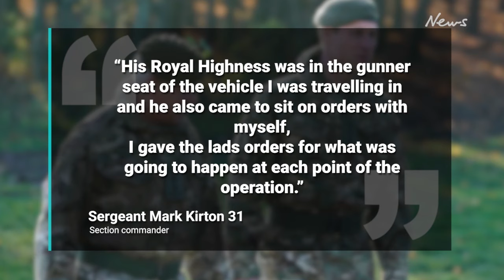Prince William sends fans wild in camo gear as he debuts new title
Prince William has sent royal fans wild after sporting full camouflage gear while debuting his new title as Colonel-in-Chief.